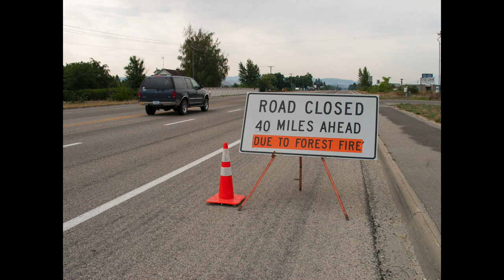The Time I Visited a Fire Camp and Forest Fire. Early Digital Photos with a Canon Powershot G3.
In July of 2003, I went to Hamilton, Montana on business. While there, I visited a fire camp and forest fire and took photos with a four megapixel Canon Powershot G3. Photos start at 5:56 if you want to skip the talkie part.

My ebook, Starved Rock State Park, Through the Seasons, is available for both Kindle & Apple Books: